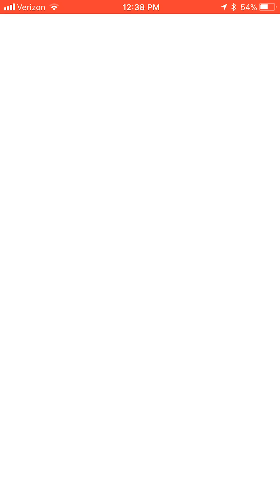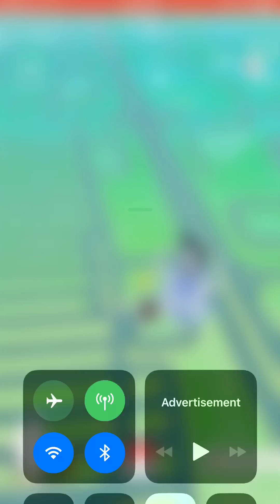My First Mewtwo Raid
I finally got an invitation to participate in an EX raid.  This is the tail end of our battle along with my attempt to catch him.